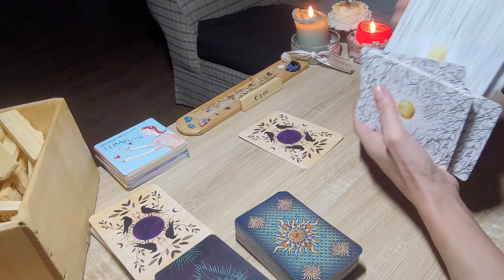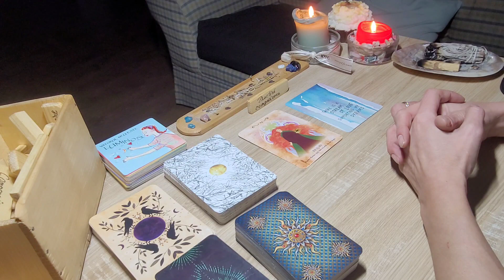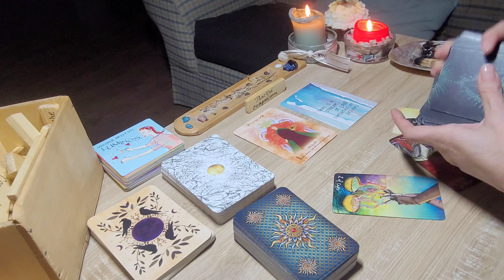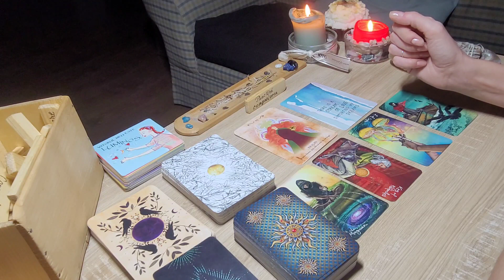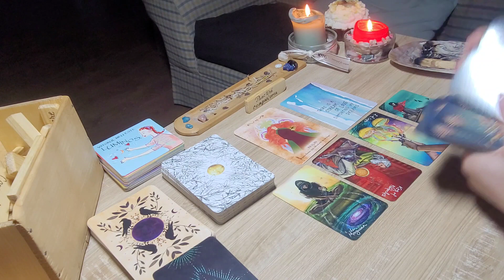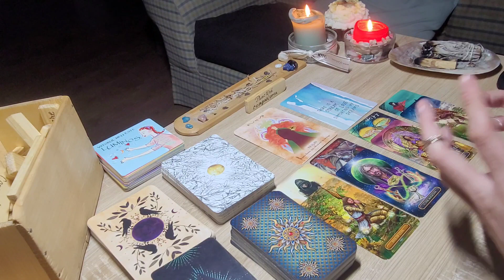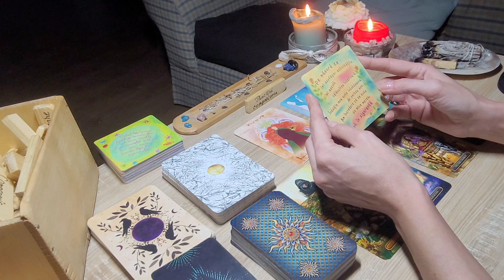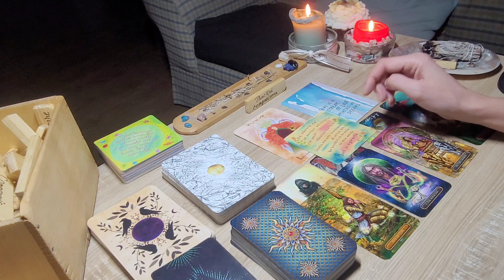Zodia Varsator Februarie 2023 - Practica compasiunea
Zodia Varsator - Practica compasiunea in Februarie 2023! Daca si tu esti zodia Varsator, in luna Februarie, practica compasiunea!

🔸 Dacă dorești să îți oferi suportul către noi și munca noastra o poți face printr-o donație în contul de PayPal sau Revolut. Nicio donație nu “este prea puțin”. Vă vom aprecia pe fiecare dintre voi💛.

00:00 Introducere etalare colectiva zodia Varsator Februarie 2023
01:29 Ce trebuie sa stii pentru luna Februarie - mesaj oracol
02:04 Extrag mesaj din cutiuta cu energii - Practica compasiunea
05:01 Ce ne spun cartile de tarot
10:56 Afirmatia pentru tine - Luna Februarie
11:47 Final